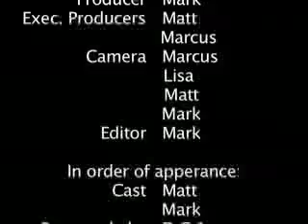D.C.1-proof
Just a short on beliveing fellow man...really it is an experiment with lighting

dmc mp.gg2e
Mian actors: Mark and Matt